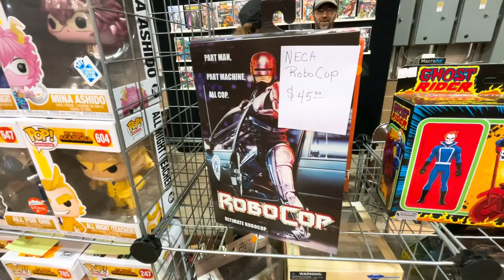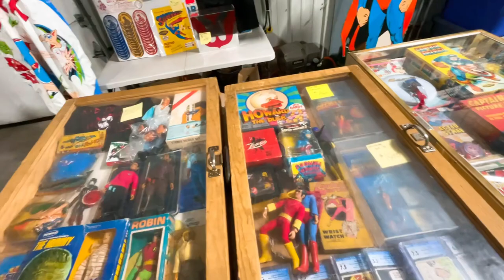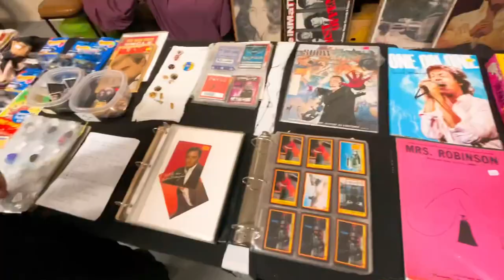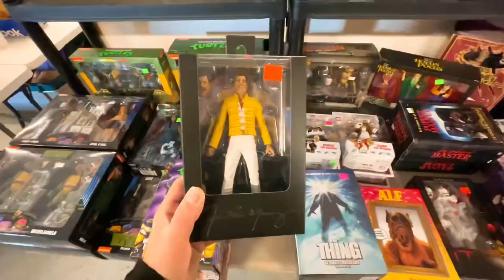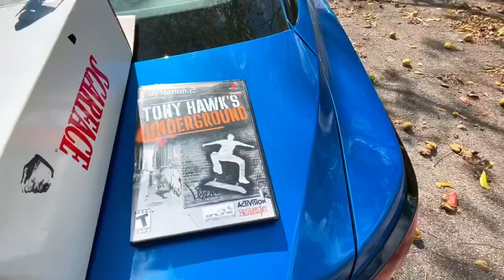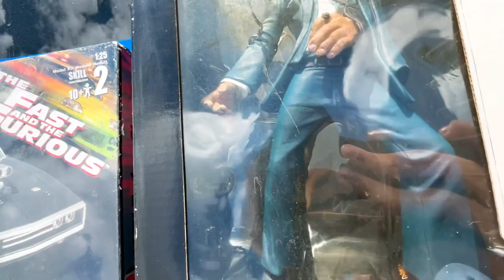Great Ohio Toy & Game Show | Vintage Toys, Collectibles, My Haul & More! | Xenia, Ohio 2023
Hey guys! Todays adventure brings us to Xenia, Ohio for the Great Ohio Toy & Game show! Here we find old vintage toys, collectables and more!